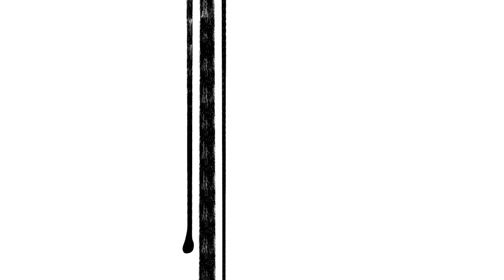ОТКРОЙ МИР ФАНТАЗИЙ (SERGEY KANUNOV & MUSIC ENERGY)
Разнообразная музыка, клипы, песни. Ссылка на группу в Телеграме
Музыка и картины
В этом видео едины
Два в одном живёт искусство
Пусть родится счастья чувство
Music Energy - Acoustic
Приятного прослушивания
Автор картин в видеоклипе Людмила Романова
Произведение «Acoustic» созданное автором по имени Music Energy, публикуется на условиях лицензии Creative Commons «Attribution» («Атрибуция») 4.0 Всемирная.
Помощь на развитие канала:
Приватбанк: 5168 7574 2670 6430
Ощадбанк: 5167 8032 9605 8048
Ощадбанк: 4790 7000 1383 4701
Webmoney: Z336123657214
Payeer: P66190813
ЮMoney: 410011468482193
Bitcoin: 13C4UE4P2UUXF1N1VKVPAZ3YTGXDDQUPOL